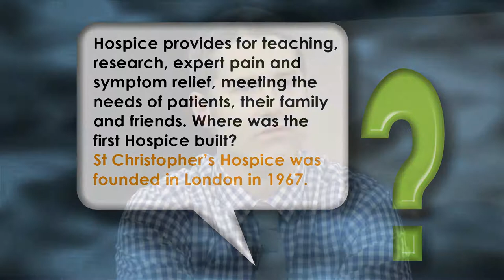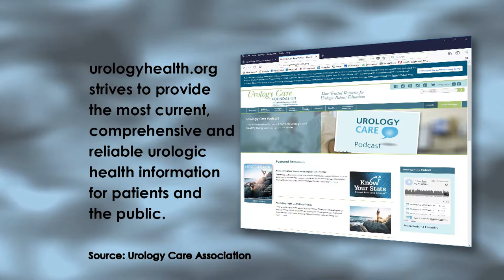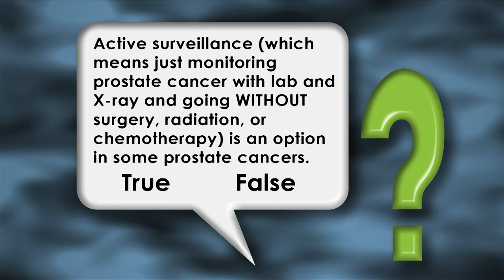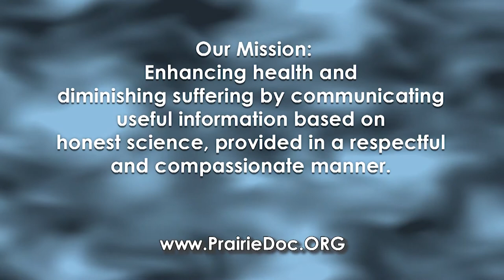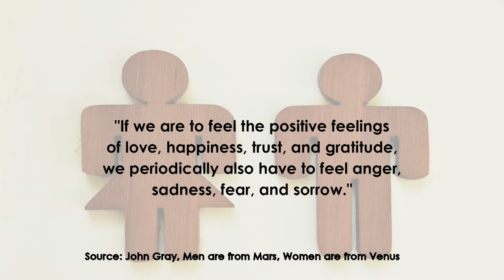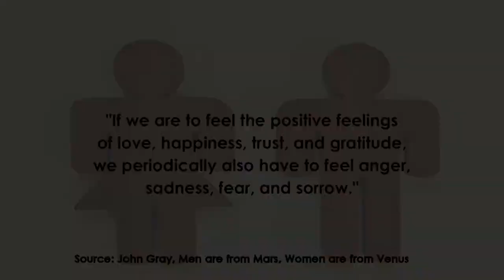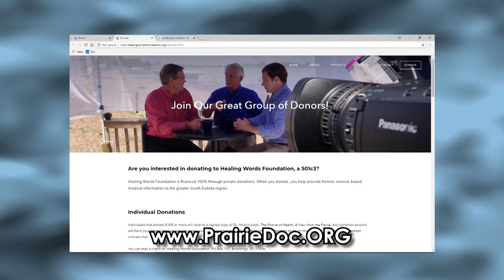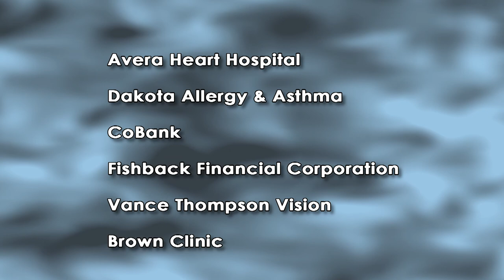Men’s Health | On Call with the Prairie Doc | September 6, 2018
Dr. Rick Holm, The Prairie Doc, is joined by Drs. Eugene Park and Nathan Bockholt who both practice at Urology Specialists in Sioux Falls, SD. They discuss men’s health topics like prostates, testicles, and bladders.